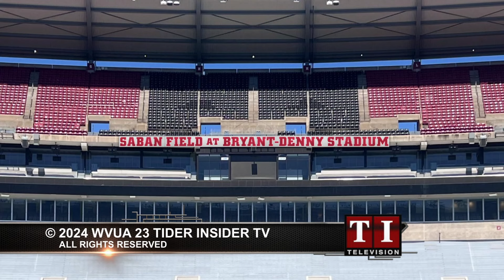Tider Insider: September 3, 2024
Gary Harris and Rodney Orr recapped Alabama football's season opener. The Crimson Tide faced Western Kentucky. We also show Kane Wommack's takeaways from the game. Then, see why Alabama's morning walk-through looked different on Friday.

See what South Florida's Alex Golesh has to say about the matchup this weekend. We also preview this weekend's interesting matchup between Alabama and South Florida. Then, we recap Alabama soccer's successful weekend.

We recap the most recent Alabama Volleyball invitational.

We discuss former Alabama player, Will Anderson Jr. being named a team captain for the Texans.

Lastly, we discuss two former Alabama golfers that did not qualify for the President's cup.